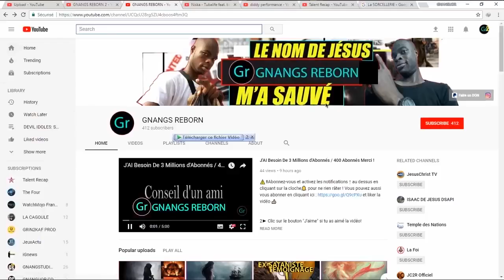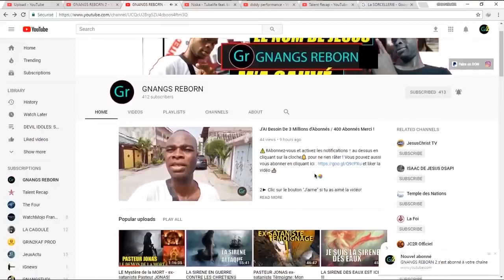LA FILLE QU'IL A ENVOYÉE A L'HOTEL S'EST TRANSFORMÉE EN SERPENT